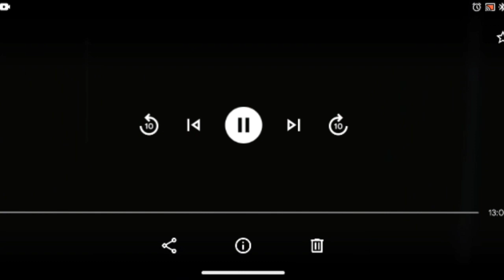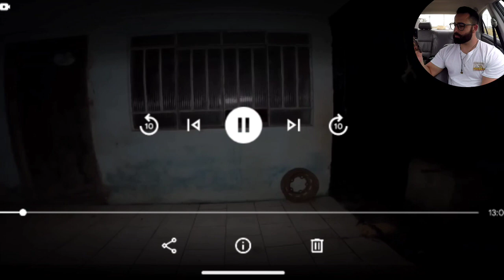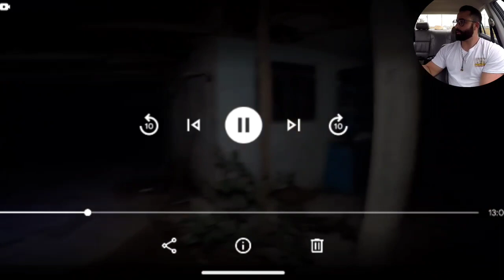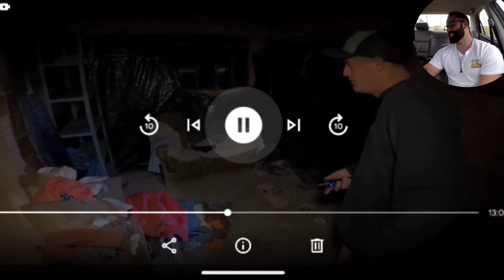SANDRO SILVA CAÇA SOBRENATURAL NA PIOR CASA ASSOMBRADA! REACT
REACT QUE FIZ DO CANAL CAÇA SOBRENATURAL!